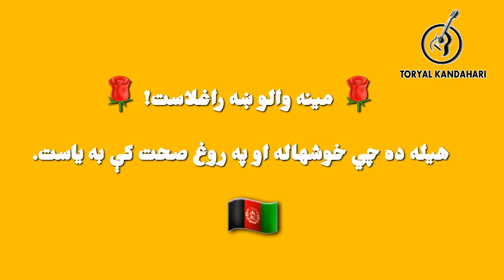زما سره اشنا په ایشاره روغبر کوه - حسن شیدایي مسته غزل | Hassan Sheidayee - Mast Pashto Love Song